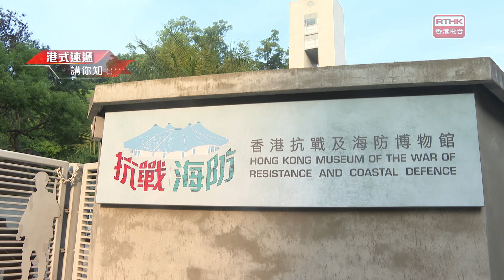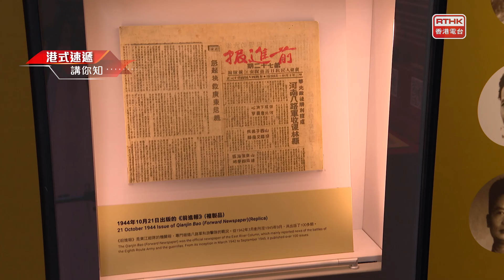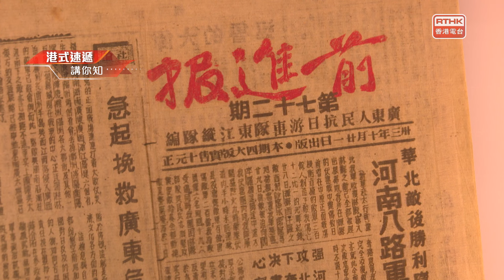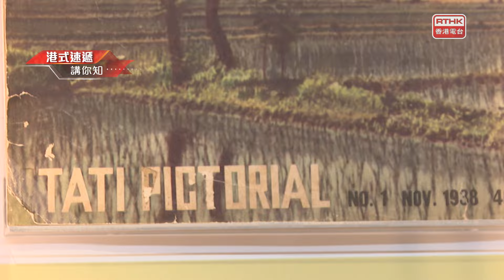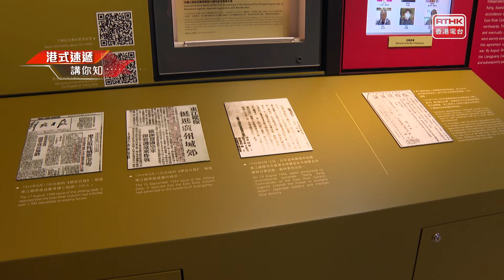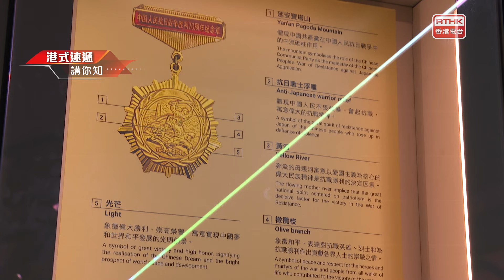凝聚香港 - 「攜手抗敵」專題展覽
香港海防博物館，於9月3日中國人民抗日戰爭勝利紀念日，正式改設為香港抗戰及海防博物館，並於9月4日，推出首個抗戰專題展覽，名為「攜手抗敵：東江縱隊在深港地區的抗戰活動」，免費開放予公眾參觀。而今日更舉行揭幕典禮暨專題展覽開幕典禮，當中展覽有什麼內容？